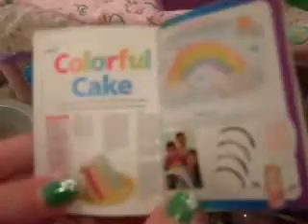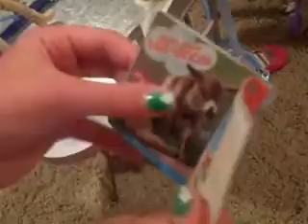Triple beauties season 4 episode 9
hope u enjoy next episodes r gunna be a blast!!!